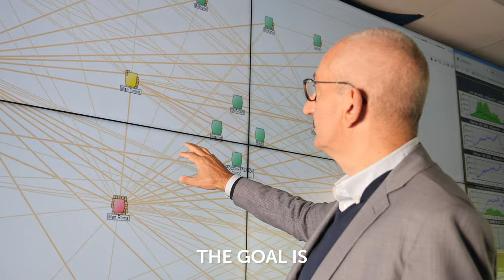Massimo Rosso - The goal is to never stop reinventing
In this LeadershipDeepDive episode, Massimo Rosso, CIO of RAI, talks with Hendrik Deckers about digital transformation in public Italian television. Massimo shares his vision of digital culture understood as natural evolution which requires constant training and adaptation. We are lost without studying, reskilling and improving, he says.
Throughout the conversation, this enthusiastic CIO gives an outline of his life philosophy which combines his wide experience in the field of IT with a general reflection on the changing world. According to Massimo, passion, hunger for knowledge, curiosity, finding time to reflect on the present time and stepping out of one’s comfort zone are the keys to catch on to the brave new world.
Watch this interesting interview to learn and be inspired by Massimo Rosso!

01:33| Introduction: Massimo Rosso’s background
30 years of experience in ICT department of RAI
03:40| About RAI
RAI is public Italian television with presence in other European countries
very important to have an IT infrastructure to connect all elements of the company in the new digital era
05:05 | Transformation
„ICT department is the engine of change for process innovation, but also for product innovation”
Digital format is the new format  and requires a new relationship with users
Very important for RAI to understand how to impact conversations on digital media
06:26 | Cultural change in the digital transformation process
Digital transformation impacts society and economy
„In order to develop a true digital culture, it's essential to change our mindset”
„Digital culture is a natural evolution” and as such requires continuous training
RAI runs its own internal Academy for reskilling and upskilling staff
08:46 | RAI’s digital platform
classic IT platform to support the corporate processes
IOT platform to smartly manage company's assets
electricity player platform (in Italy radio and television fee is paid in electricity bill)
platform to manage the relationship with users
10:43 | Enterprise architecture
To design and manage RAI’s complex IT infrastructure it’s necessary to have:
Strong internal relationships
deep understanding of business needs, impacts of implemented changes on organization and processes of digital platform evolution
12:16 | Digital transformation processes
Strong legacy issues require hybrid multi cloud
Integration of on premise and cloud services
„Today, we are architects, but also brokers, because we design big picture, we implement technological infrastructure, but we need also to be broker for external services to integrate with our infrastructure”
14:54 | Transformation - cloud strategy
Massimo understands that probably all RAI’s services should be on the cloud, but at the same time  „it's important to have the data on premise, because the data is the new asset of these company”
16:42 | New technologies at RAI
5G for connecting people
Edge computing and cloud
17:55 | Transformation - Open Source
Combination of Open Source and internal data platform
18:44 | Internal organization
150 employees at RAI plus 300 external collaborators
6 managers and 6 departments support Massimo
Free and open discussion, decision taking and cooperation to achieve common goal
23:42 | Massimo’s management style
„ I don't believe there is a single style of a leadership in my department”
Building common business structure cannot be done without sharing common values and objectives
Clear strategy enables working in short and long term
6 highly focused departments help to define responsibilities and organization structure
26:33 | Attracting top talents
Very hard, yet necessary as average age at Massimo’s department is 50
Massimo wants to delegate as much as possible to younger employees, offer them trust, empowerment and opportunity to grow
28:08 | What makes Massimo happy?
„It's important to give yourself time to think and cultivate relationship with yourself”
Walking in the mountains, reading books
32:24 | Massimo’s values
Curiosity, stepping out of his comfort zone
34:50 | Massimo’s MBTI profile
ENFP - campaigner
More extrovert, curious, observant
Doesn’t like administrative aspect of his job so he delegates it
37:58 | Massimo’s mentors
His grandfather: „the greater horizon is not in the sea, but within us”
39:24 | Massimo’s personal mantra
Mantra for himself: „we need the serenity to accept the thing we cannot change, the courage to change the things we can and the wisdom to know the difference”
Mantra for others: „Between a stimulus and response, there is a space. In that space is our power to choose our response, in our response lies our growth and our freedom”
40:36 | Massimo’s best & worst moments
Birth of his son
Death of his mother during pandemic
43:40 | Advice for people starting out
„Always follow your passion”
„The future is not written and how you update the future will be written by men and women who have great passion”